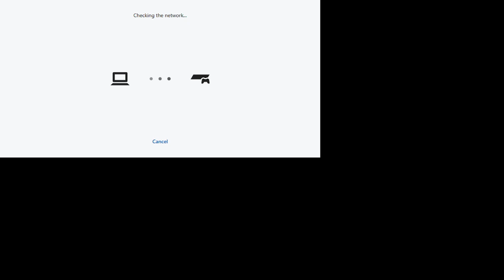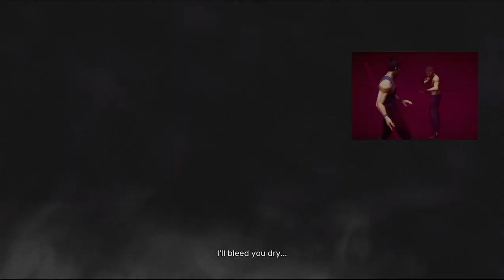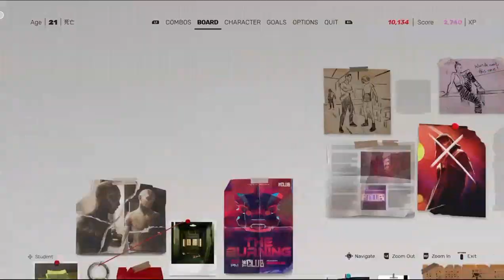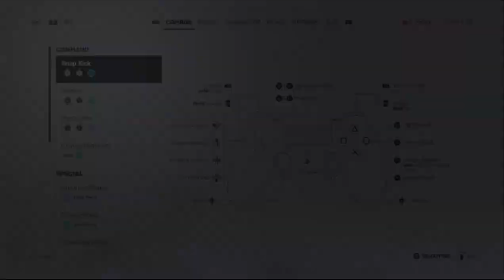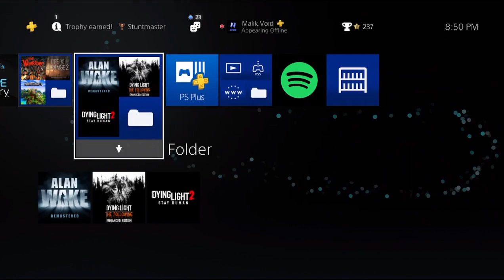Sifu First Time Walkthrough Part 2